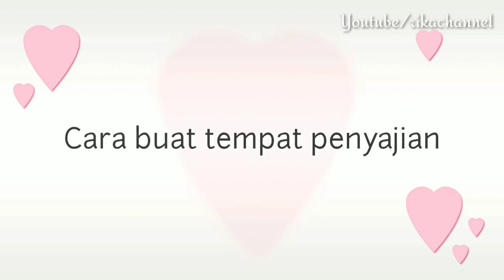IDE BISNIS NAGIH | RESEP BOLA-BOLA KENTANG PALING MUDAH | PALING BANYAK DIJUAL DI MALL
Assalamualaikum...
Terima kasih masih setia di “Rika Channel”, kali ini ada saya akan membuat ide jualan yang berbahan dari kentang tapi rasanya dijamin bikin ketagihan yaitu “Bola-bola kentang” pasti penasaran kan seperti apa cara saya membuatnya??. Oh iya Bunda, jangan lupa selalu dukung channel ini supaya terus berkembang dan dapat memberikan update-update terbaru seputar ide bisnis minim modal. Yuk, langsung saja ke bahan-bahannya :
- ½ kg kentang
- 100 gram tepung maizena
- 1 sdt garam
- 1 sdt merica
- Bumbu rasa secukupnya
- Saos cabe secukupnya
- Mayonaise secukupnya
Untuk tahu lebih lanjut bagaimana cara membuatnya, jangan lupa tonton terus video ini sampai selesai. Semoga bermanfaat dan Selamat mencoba..
Wassalamualaikum..